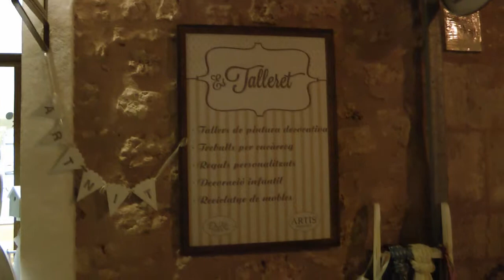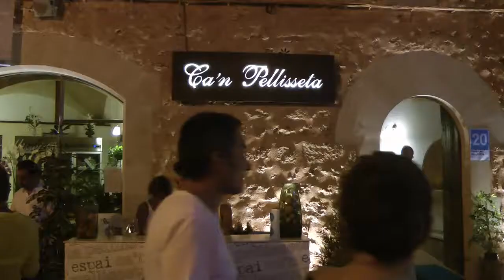Nº 5 ART NIT en la Villa de Campos Mallorca España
Arte, música, tapas, paseo, todo en un día en el día del ART NIT en la villa de Campos, por el día conociendo las diversas exposiciones de artistas y por la noche folixia con los restauradores que muchos de ellos pusieron música en sus locales.
Una buena noche acompaño al evento y las calles se llenaron de gente.
Jóse (ELCAMARONIN)
Art, music, tapas, walk, all in one day on the day of ART NIT in the village of Campos, the day exploring the various exhibits by artists and restorers folixia night with many of them played music in their local .
A good night accompanied the event and the streets were filled with people.
Jóse (ELCAMARONIN)